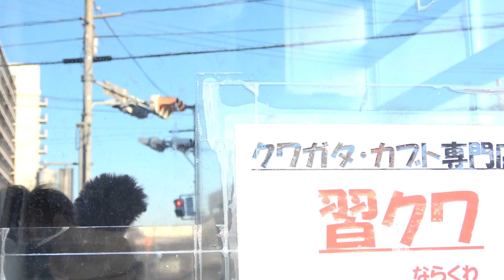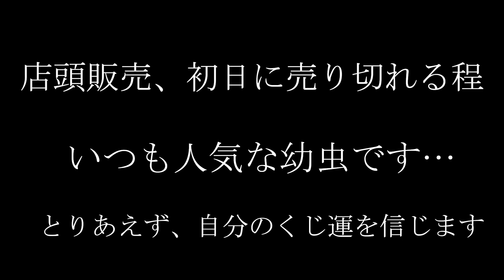【伝説級】異世界からきたクワカブ/幼虫をGETするチャンス到来！圧倒的魅力に大物ブリーダーが集結！心臓が唸る大抽選会の始まり…オオクワガタ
ご観覧いただきありがとうございます。

◆今回は、千葉県　習志野市にある昆虫SHOP習クワさんで一大イベント！大抽選会に参加してきました！

◆店内もチラ見できちゃいます！果たして夢旅路は、GETできたのか…強豪かつ猛者とかしたブリーダーが参列！チャンスをつかみとれ！！

【オオクワブリーダー必見！】

習クワさんのブログ

【毎週更新されています！用品、生態もたくさん揃ってます！】

【序章】クワカブ業界が震えあがり…奇跡が起きる動画…レジェンド○○○氏からの元気玉！クワガタムシ　カブトムシ

◆【最近のオオクワ動画】